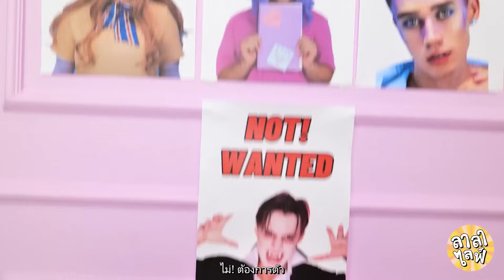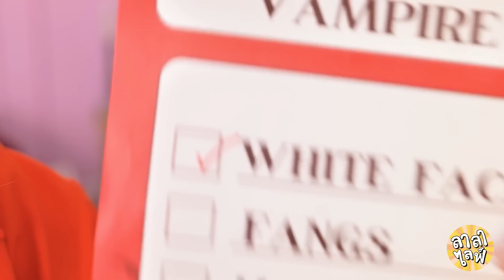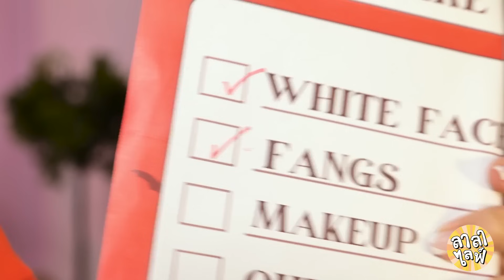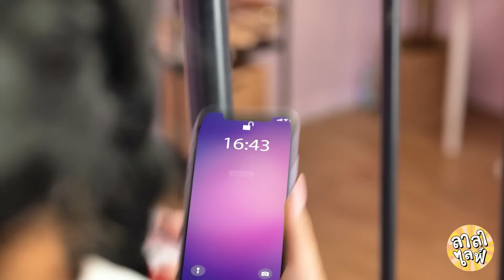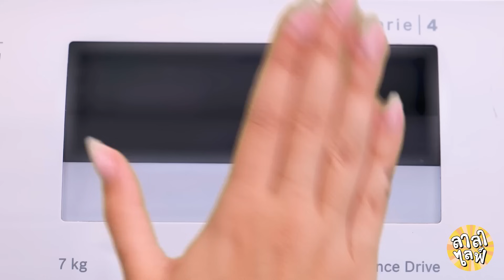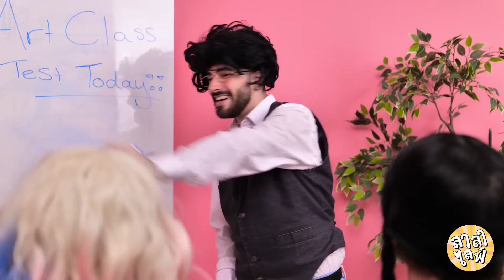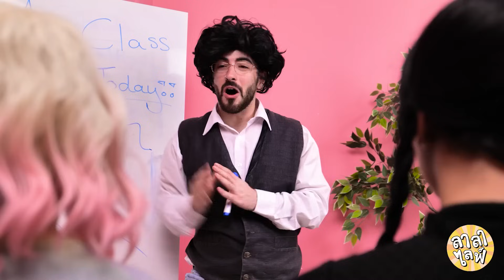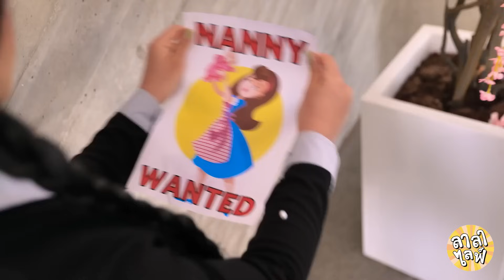อีนิดกลายเป็นแวมไพร์! 😱 สุดยอดการแปลงโฉมในห้องขังด้วยแกดเจ็ตต่างๆ โดย ลาลาไลฟ์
เตรียมตัวให้พร้อมสำหรับสุดยอดการพยายามแหกคุก! อีนิดกำลังว้าวุ่นและสิ่งต่างๆ กำลังวุ่นวาย! เนื่องจากเธอถูกกล่าวหาว่าขโมยเพชร (แย่มากเลยใช่ไหมล่ะ?) เธอติดคุกโดยมี เวนส์เดย์ แอดดัมส์เป็นผู้คุม! 🚔💎 แต่เดี๋ยวก่อน นี่อะไรน่ะ? แผนการสุดบ้าที่จะทำให้เป็นแวมไพร์และแผนหลบหนีหรอ? ใช่แล้ว ลุยเลยอีนิด! 🤣✨ มาร่วมสนุกไปกับสถานการณ์สุดตื่นเต้นที่คาดเดาตอนจบไม่ถูก และหัวเราะไปกับเราในขณะที่อีนิดต้องเผชิญกับความท้าทายครั้งสำคัญในชีวิต คุณแทบไม่เชื่อแน่ว่าเกิดอะไรขึ้น! 🎢🤯